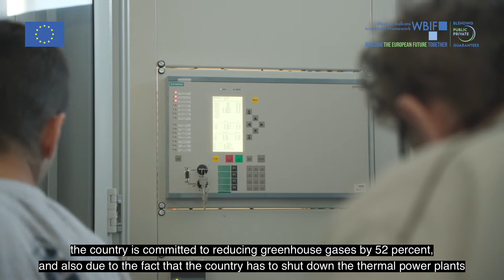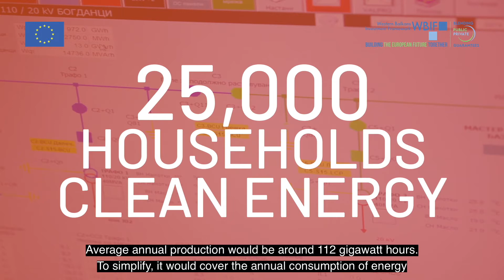Windpark Bogdanci, North Macedonia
The WBIF investment project Bogdanci Wind Park Pilot Project has been operational since 2015. The 36.8 MW wind park produces 100 GWh annually, providing 25,000 households of North Macedonia with clean energy. For the total investment of €76m, the KfW provided €65.9m loan. In 2022 the WBIF stakeholders endorsed additional funding for the Phase II investment of €30m.